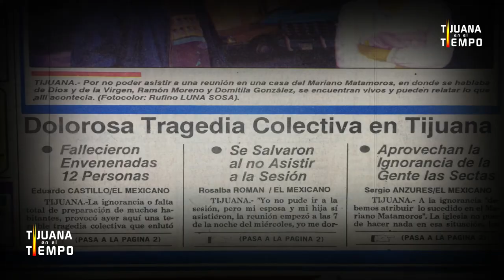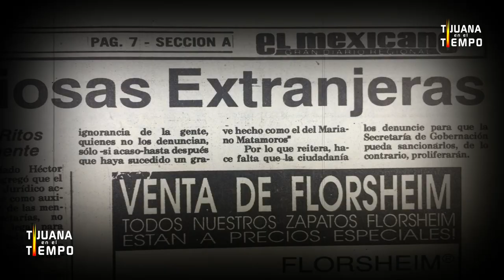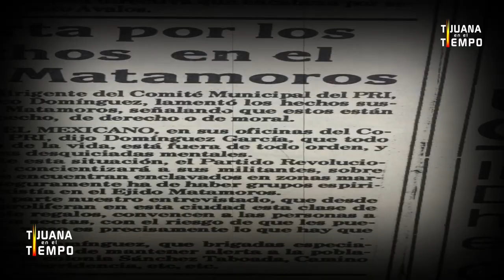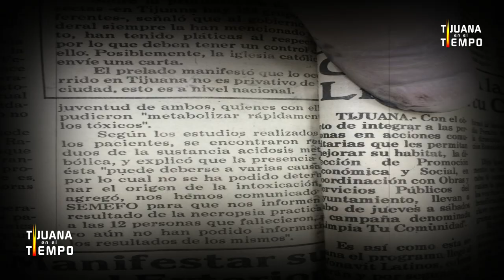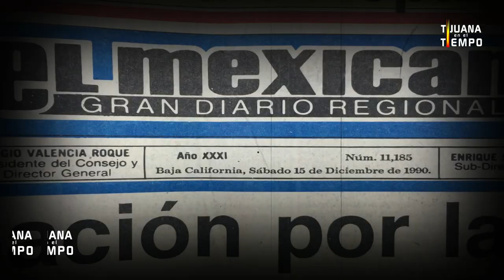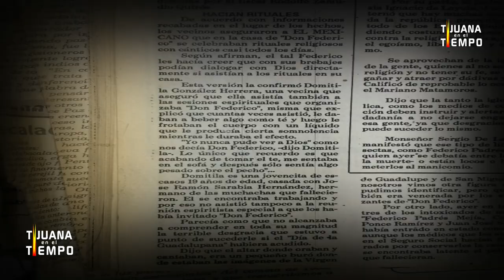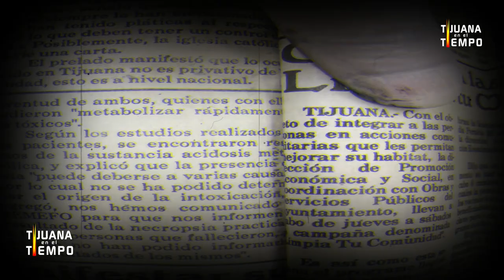El Ritual De 1990 En La Colonia Mariano Matamoros De Tijuana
El misterioso ritual de 1990, en la colonia Mariano Matamoros de Tijuana.

-Esta es una investigación independiente realizada por: Tijuana en el Tiempo.
*Se han suprimido los apellidos de las víctimas, así como la dirección de la vivienda donde ocurrieron los hechos. Este caso fue REAL.

🎥Tijuana en el Tiempo 🎬LPH 📷D.P.  Clips de Video 1990: patriciachan1

📖El Mexicano: Eduardo Castillo, Rosalba Roman, Sergio Anzures.
El Zeta, canal 12, entrevistas a la familia Sanchez y Ramírez realizadas por Tijuana en el Tiempo.